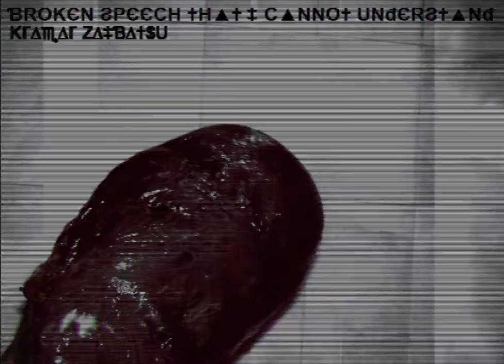Kℾ∆♏∆ℾ Z∆‡Ɓ∆†$U - ƁROKЄɴ ϨPЄЄCH †H▲† ‡ C▲ɴɴO† UɴđЄRϨ†▲ɴđ najava za novo izdanje U.A. Records-a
Novo izdanje U.A. Records-a uskoro na downloadu!